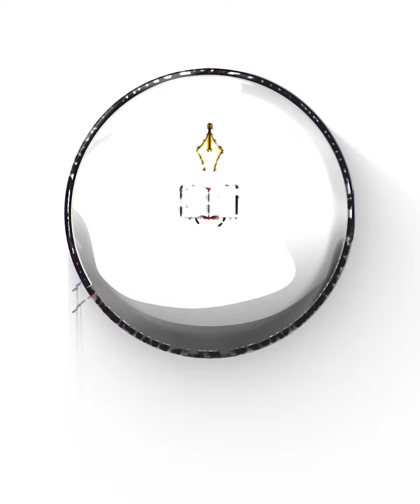അനാഥരുടെ പ്രവാചകൻ | പ്രവാചകൻ വിശ്വ വിമോചകൻ | കെ ഐ ജി കാമ്പയിൻ |അൻവർ സഈദ് | 00:02:40